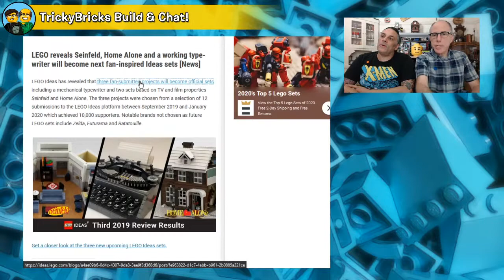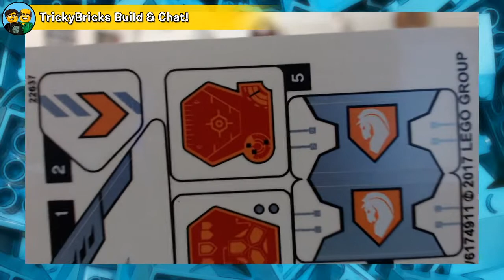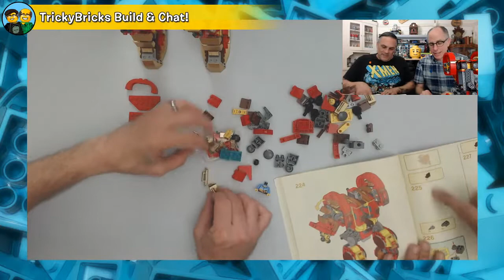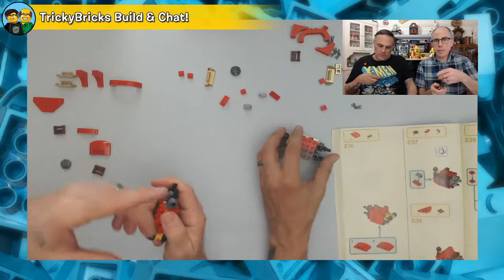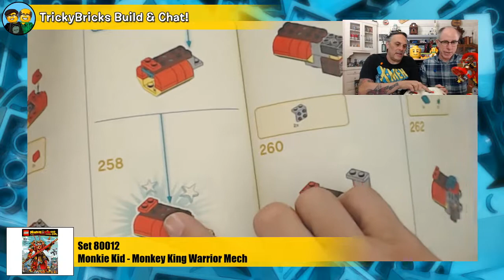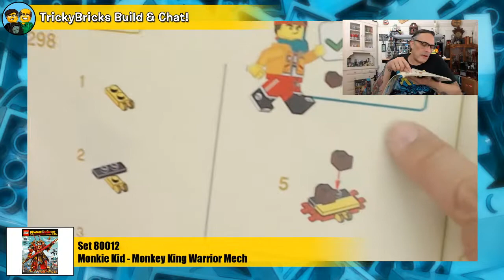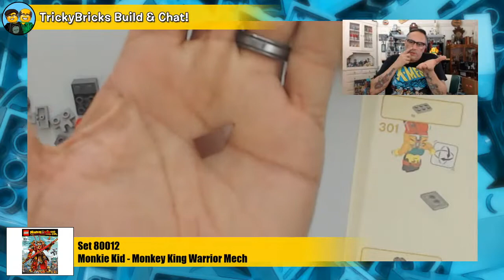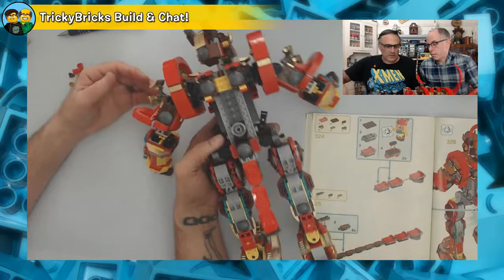TrickyBricks LEGO Build & Chat LIVE #75 - PT. 3: Monkey King Warrior Mech!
LEGO Masters' Richard and Flynn are here chatting LIVE! Today we're working on PART 3 of LEGO 80012 - Monkie Kid - Monkey King Warrior Mech! PLUS: We take a look at the latest LEGO Ideas approved submissions, look at our Bricks & Pieces haul and open some Viewer Mail!

Don't forget to check our community tab for updates on our weekly challenges!

Monday • Wednesday • Thursday • Friday • Group Chat Sunday